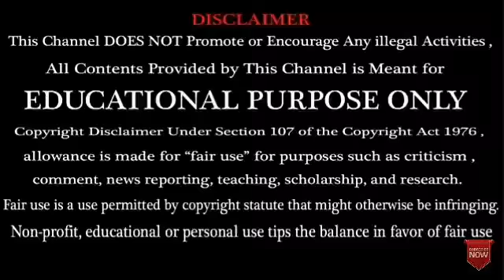Free fire how to draw bunny and get win tricks and tips